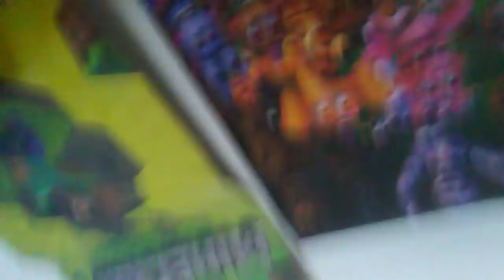The Lego Technic Chevrolet Corvette ZR1